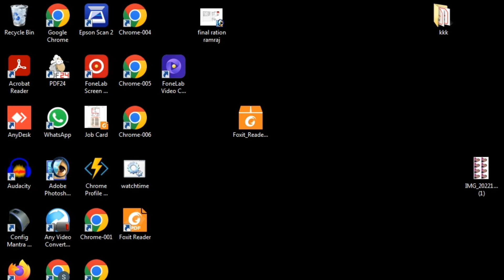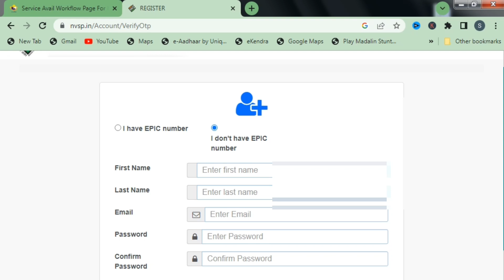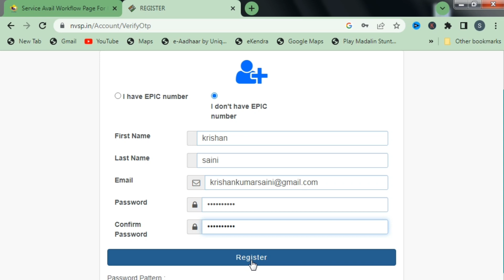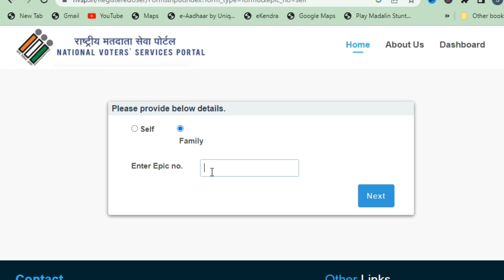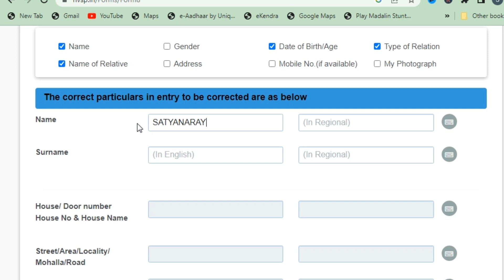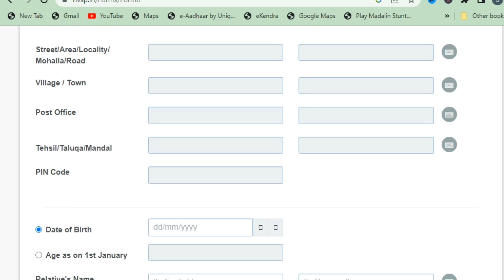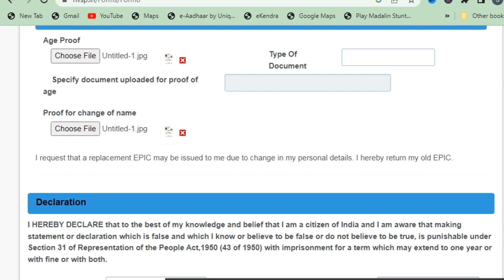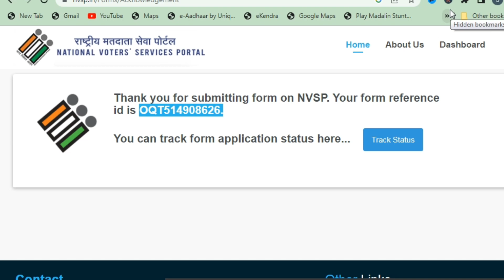Voter ID Card Correction: नाम, अड्रेस और जन्मतिथि में है गलती तो करें सही online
How to Apply for an Election Card Correction. Prospective voters can opt for voter ID correction online to change their name, address and other information in ...

How long does it take to receive the updated voter ID card?

How many details can you correct in a single form?

Voter Helpline

Voter Portal

वोटर कार्ड में नाम कैसे चेंज करें

मतदाता पहचान पत्र सुधार

Voter id name correction online

nvsp.in login

Voter ID Apply online

NVSP status

खोज मोड

सभी

किताबें

शॉपिंग

इमेज

वीडियो

ज़्यादा

टूल

करीब 8,08,000 परिणाम (0.25 सेकंड)

खोज नतीजे

साइट के लिंक वाले वेब नतीजे

National Voter's Service Portal

इस पेज का अनुवाद करें

For Form Submission for Assam, Bihar, Goa and Uttarakhand, Please Login/Register to Avail following Facilities ...

आपने इस पेज पर कई बार विज़िट किया है. पिछला विज़िट: 16/12/22

लिंक

ई-एपिक डाउनलोड · मतदाता सूची में खोजें ...

Form 8

42. THE GAZETTE OF INDIA : EXTRAORDINARY. [PART II ...

nvsp.in से ज़्यादा नतीजे »

Twitter से जुड़े नतीजे

Election Commission of India SVEEP (@ECISVEEP) · Twitter

कैप्शन कॉन्टेस्ट के विजेता को बधाई। 🥳 अन्य प्रतिभागियों को भी शुक्रिया कि आप इस प्रतियोगिता में शामिल हुए।

Twitter · 2 घंटे पहले

सुनिए, भारत के पूर्व राष्ट्रपति स्वर्गीय श्री प्रणब मुखर्जी ने राष्ट्रीय मतदाता दिवस 2014 के अपने संबोधन में क्या कहा था।

Twitter · 4 दिन पहले

Twitter · 22 दिस॰ 2022

'राष्ट्रीय मतदाता सेवा पोर्टल' वोटर कार्ड में कराना हो सुधार या मतदाता सूची में जाँचना हो नाम। लॉगिन करें- nvsp.in पर।

Twitter · 19 दिस॰ 2022

कैप्शन कॉन्टेस्ट के विजेताओं को बधाई। 🥳 अन्य प्रतिभागियों को भी शुक्रिया कि आप इस प्रतियोगिता में शामिल हुए।

Twitter · 15 दिस॰ 2022

Twitter पर देखें

Home - Voter Portal | Election Commission of India

voter ID card is an identity document issued by the Election Commission of India to adult domiciles of India who have reached the age of 18 - Voter ID to ...

ECI : Voter Information

ऑनलाइन आवेदन करें/Apply Online | | मदद/Help. विवरण द्वारा खोज/Search by Details; पहचान-पत्र क्र.

आप इस पेज पर 3 बार गए हैं. पिछली बार जाने की तारीख: 20/2/20

Online Services for Voters-NVSP

The citizen can submit their soceity registration application online , can track its status and download eCertificate on approval.

Election Commission of India - NVSP is a single ... - Facebook

NVSP is a single window service portal for all your enrolment related needs. today and enrol yourself as an elector.

NVSP Portal - Voter ID Status Check, New Voter Registration ...

If you want to get complete information about NVSP Portal then you have come to the right place. Because in our article you will be provided clear ...

NVSP Portal Login 2022 Voter ID Registration Login ... - Teqip

1 दिन पहले - National Voter Service Portal is the shorthand for this phrase. The National Voters' Day NVSP Portal was unveiled in 2015 on that occasion.

NVSP Portal Login, e-EPIC Download, Registration, Voter ...

9 घंटे पहले - NVSP Portal Login, e-EPIC Download, Registration, Voter Card, Status and other details can be checked from the official portal.
Voter id dob correction
voter card
Pehchan patra dob change
Voter card name correction